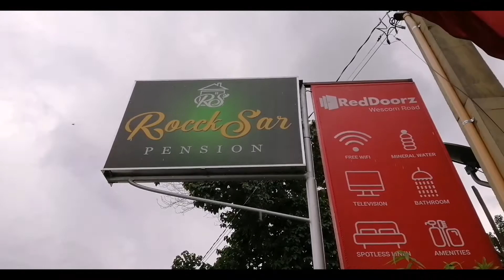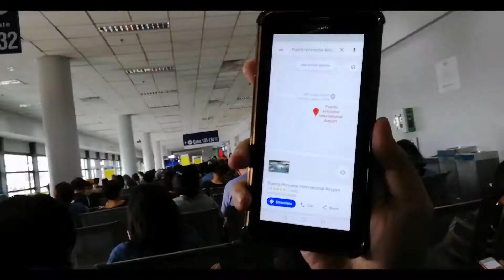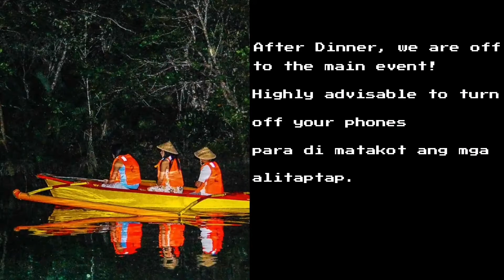FIREFLY WATCHING IN PUERTO PRINCESA AND A GLIMPSE OF OUR TEMPORARY SHELTER IN THE CITY! | FATS Vlog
While in Puerto Princesa, we stayed at ROCCKSAR PENSION HOUSE (powered by Red Doorz) located in Wescom road which is about 5-10 mins away from the airport ONLY! We booked it trhough AGODA. The room was clean and bed is comfortable. And because it is powered by RedDoorz, basic toiletries were provided. Staffs were polite and very attentive to the needs of their guests. The best part is they have unlimited free mineral water. You just need to bring your own bottle to refill.

We got all of this for just less than 1000 pesos per night! Yes, LESS THAN!

We have also experienced the Firefly watching activity, the tour comes with a buffet dinner on a floating restaurant. Seeing 1 or 2 or 3 fireflies were already amazing as a kid, but when we saw a tree glowing with a thousand fireflies, we were speechless. It was ASTOUNDING!

Firefly watching experience sample itinerary:
1700 - pick up from hotel
1800 - arrival at the plaza and rode a big bangka
1830 - DINNER at floating restaurant 😊 take note ❗BUFFET PO SIYA 😍😍😍
↘Shrimpsss 🍤🍤🍤
↘Inihaw na liempo
↘Adobong manok
↘Grilled fish (Tuna yata yun😅)
↘Talong (fried with sauce 😋)
↘Lato (Seaweeds)
↘Pipino at kamatis
↘Fried Kamote
↘and lots of RICE 🍚🍚🍚
↘Saging for dessert 🍌🍌🍌
19:45 - Back to bangka papunta ng entrance ng mangroves
20:00 - Transfer to a smaller boat para magkasya sa daanan.
Sa mga pagkakataong to, nagprep na kami ng camera para mavideo yung mga ALITAPTAP, pero wala kaming nakuhanan ng video DAHIL.
🔸 Mas maganda siya kung panonoodin mo ng personal at hindi sa screen Cellphone mo.
🔸 Mapapanganga ka nalang pag nakita mo na silang nagniningning.
🔸 Maaaring umalis/matakot ang mga alitaptap dahil sa liwanag galing sa CP/gadgets mo.
21:00 - Back to the plaza/port. UWIAN NA!
Tip:
Nagawa namin to sa aming day 0. Pwede niyo din gawin para walang masayang na oras at araw. Just make sure na ang flight na kukunin niyo is dadating not later than 4pm para makapag settle muna kayo bago kayo mag FIREFLY WATCHING 😁

OTHER PALAWAN VIDEOS